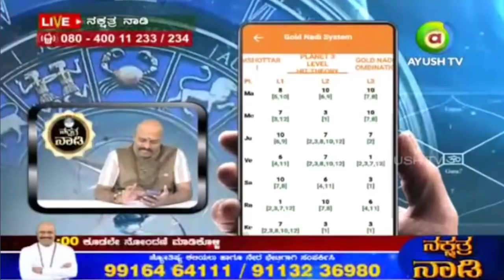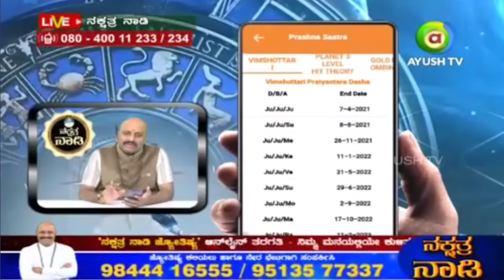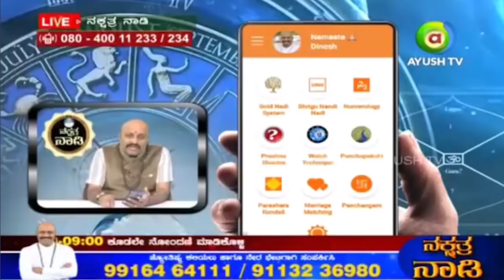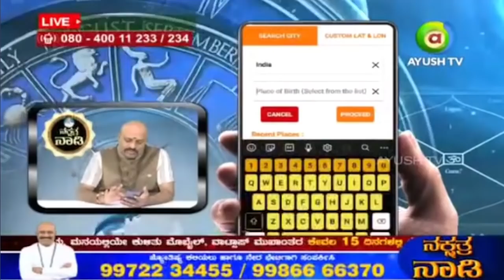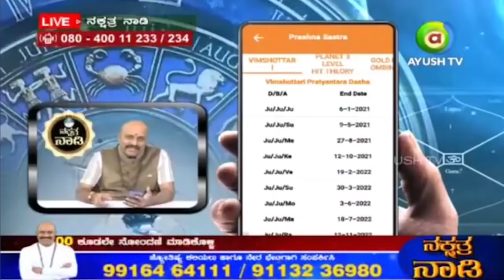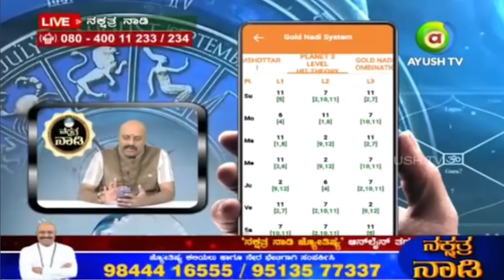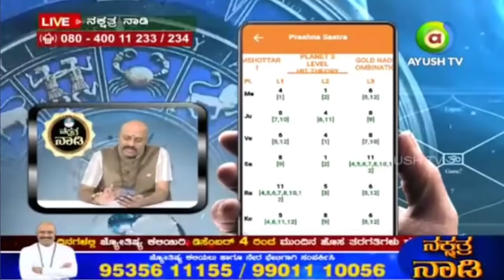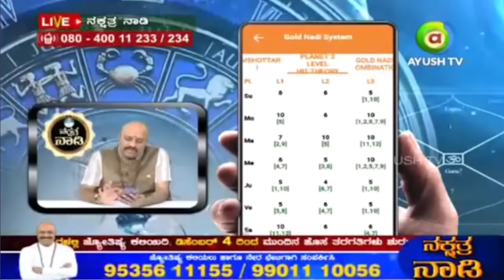Are you Worried of Your Children's Post Marriage Life? This Video is for you.. | Nakshatra Nadi